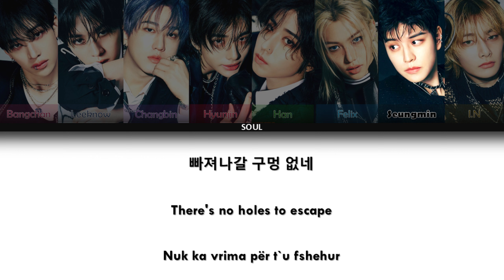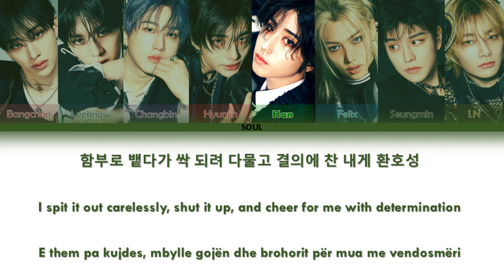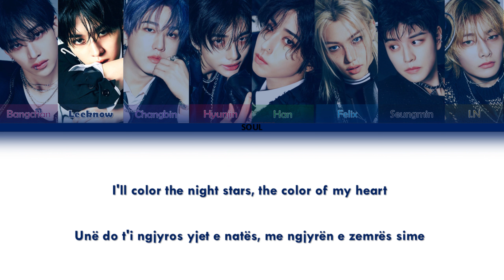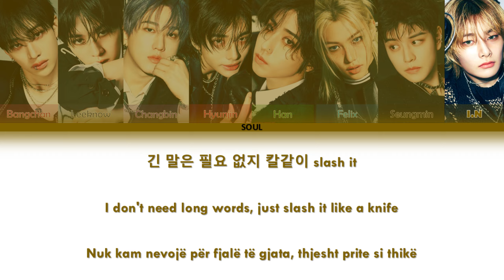Stray Kids - Slash [Color Coded HAN/ENG/ALB]